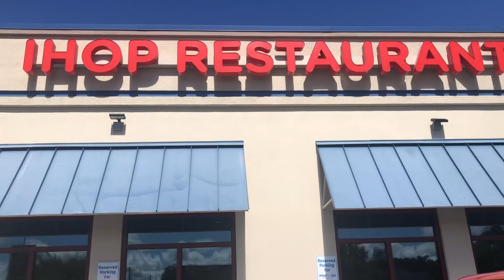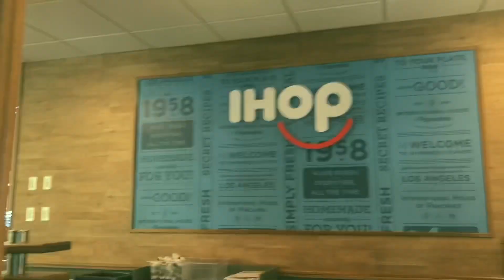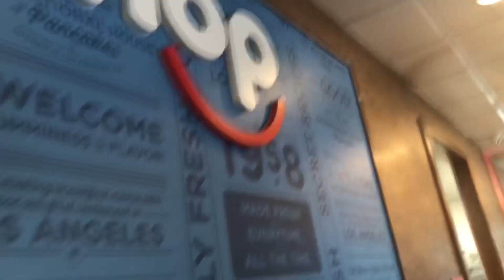Riverview,Fl | Driving| My nephews|IHOP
RiverView,Fl
Welcome to Life With Marlene!
I am Marlene. A Natural Haired Black Florida Vlogger.This Is where I am sharing my Florida life through:
Vlogs, Day in the life, Drive with Me, City Happenings, Travel Florida & Travel Videos.

I premiere every Tuesday 945 pm EST! Would love to have you there to be in the exclusive to see it before it UPLOADS!

I am on Instagram, youtube.

Welcome to life with Marlene. I am a Florida vlogger. I’m very chill and like to share what I’m up to.
Sharing my experiences, travel, beaches, hotel and Florida lifestyle.

I appreciate your support, comments and subscription.

Thank you so much for being with me, in my journey called life .
And welcome to life with Marlene. Appreciate you all !

Vlog Florida content creator vlogger fl travel beach parks hauls drive with me

Hotel tour asmr St. Petersburg Clearwater st Pete beach Sarasota Gulfport Pinellas park

Tampa Indian rocks Tierra verde Venetian isles